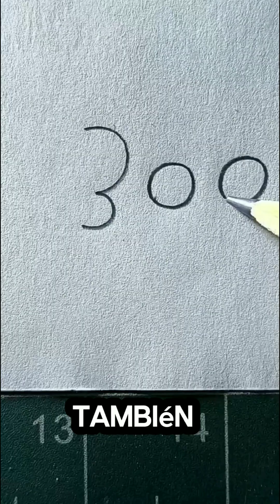10 Buenos Chistes. Parte 1